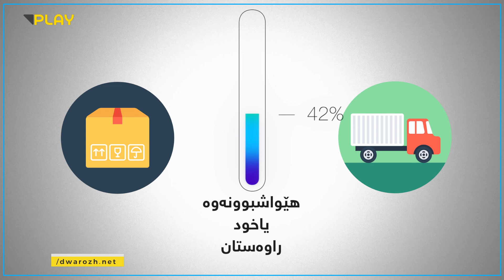زاراوه‌ ئابورییه‌كان.. سستی ئابووری چیه‌؟